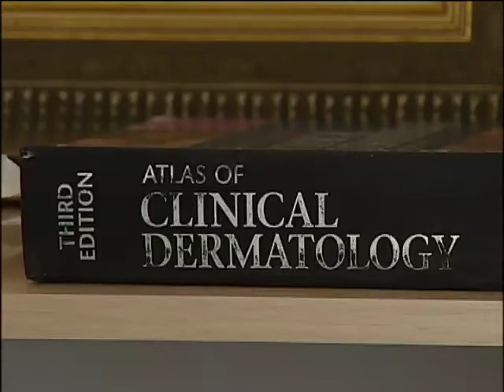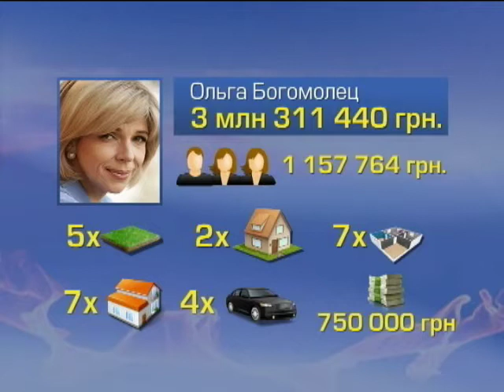Кандидаты в президенты задекларировали доходы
Кандидаты в президенты задекларировали доходы - Подробности - Интер - 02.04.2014

Presidential candidates declared income - Details - inter - 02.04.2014